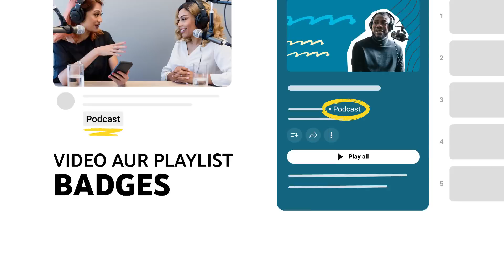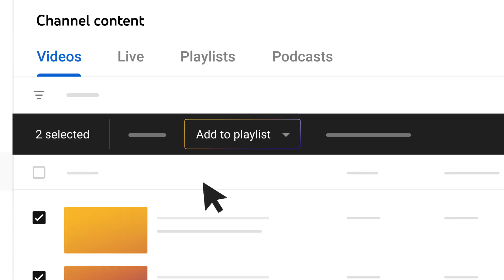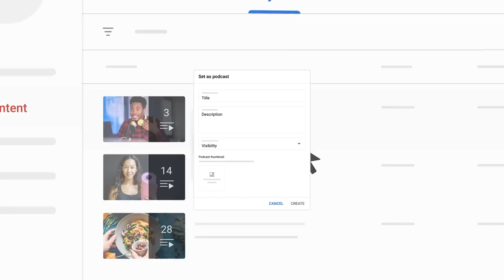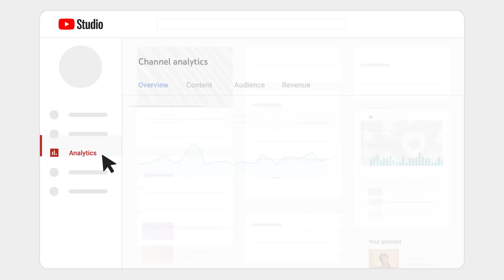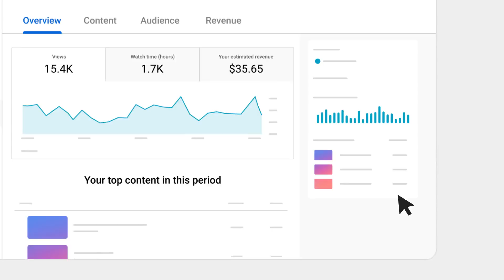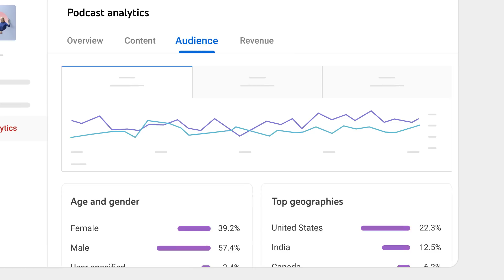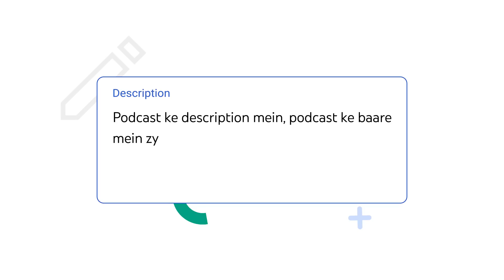YouTube Studio mein Podcast banaayein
YouTube par podcasts ke zariye, creators apni darshakon ke saath tareeqe se jud sakte hain aur apni baat rakh sakte hain. Is video mein hum aapko YouTube Studio mein podcast create karne, apne podcasts ki performance ko gahraee se kaise samajhe, aur podcasts se judi kuch behtareen tareeke ke baare mein bataayenge.

YouTube par Podcasts kaa intro - 0:00
Studio mein Podcast kaise banaayein - 0:42
Pahle se maujood playlist ko Podcast mein kaise badlein - 2:01
Studio mein Podcasts Tab (Apne Podcast ki details aur videos edit karna) - 2:37
YouTube par Podcast Features - 3:22
Podcast ki performance samajhne ke liye Analytics - 3:37
Studio mein podcast banaane ki kuchh asardaar tareekon - 5:25